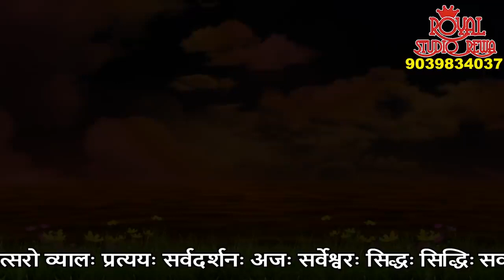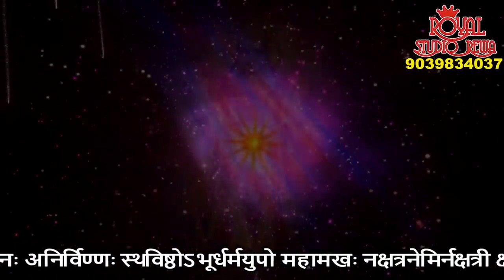Шри Вишну Сахасранамам Стотрам//Sri Vishnu Sahasranamam Stotram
Слава 1000 имен Господа Вишну неописуема. Санскритская форма этих имен существует в аналоге Вишну сахасранамы. Человек, который повторяет Вишну сахасранаму, получает почести, счастье, богатство, процветание, успех, здоровье и удачу, а желания исполняются. Вот 1000 имен Господа Вишну-
После просмотра этого видео мы обещаем, что вы получите благословление Вишну сахасранамы. Внимательно посмотрите,слушайте видео.

विष्णुसहस्त्रनाम -आपको कण्ठस्थ हो जाएगा हमारा दावा है - अवश्य सुने प्रतिदिन प्रातःकाल

भगवान विष्णु के 1000 नामों की महिमा अवर्णनीय है। इन नामों का संस्कृत रूप विष्णुसहस्रनाम के प्रतिरूप में विद्यमान है। विष्णुसहस्रनाम का पाठ करने वाले व्यक्ति को यश, सुख, ऐश्वर्य, संपन्नता, सफलता, आरोग्य एवं सौभाग्य प्राप्त होता है तथा मनोकामनाओं की पूर्ति होती है। पेश है भगवान विष्णु के 1000 नाम-
इस वीडियो को देखने के बाद आपको विष्णुसहस्रनाम कंठस्त हो जायेगा हमारा वादा है । आप पूरा वीडियो ध्यान से देखिए ।